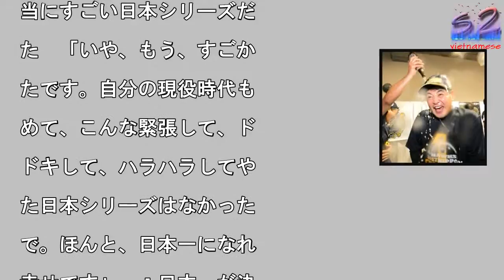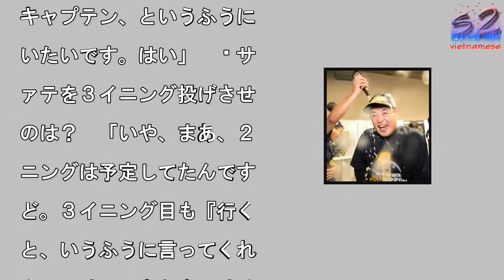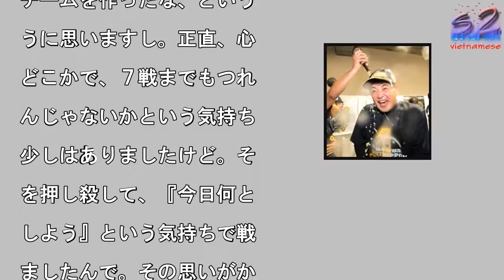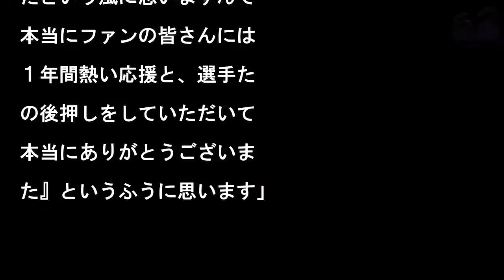【ソフトバンク】工藤監督「泣かないぞ、と決めたんですけど」…優勝会見一問一答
祝勝会でビールをかけられ

工藤監督（カメラ・小林

斗）
        写

を拡大

◆ＳＭＢＣ日本シリーズ２

１７第６戦　ソフトバンク

ｘ—３ＤｅＮＡ＝延長１１

＝（４日・福岡ヤフオクド

ム）　試合後にはヤフオク

でソフトバンク・工藤監督

優勝会見が行われた。　−

当にすごい日本シリーズだ

た　「いや、もう、すごか

たです。自分の現役時代も

めて、こんな緊張して、ド

ドキして、ハラハラしてや

た日本シリーズはなかった

で。ほんと、日本一になれ

幸せです」　−日本一が決

った瞬間の気持ちは？　「

いません、頭真っ白で。勝

たんだっていう、日本一に

ったんだっていう喜びが、

ごく沸いてきて。もう（リ

グ優勝の時のように）泣か

いぞ、と決めたんですけど

一瞬にして苦しかったこと

頭の中をよぎって、それで

してしまいましたけど。本

に選手たちが強い気持ちを

って、絶対負けないぞ、と

勝つんだ、という強い気持

を持ってやってくれたこと

こういう野球につながった

思うんで。本当に選手達に

感謝してます」　−９回の

川の本塁打の瞬間は？　「

対打ってくれる、と。確信

いたものが、すいません、

直ありました。はい。何て

うんですかね、そのへんは

くわからないんですけど。

対打ってくれる、やってく

るっていうものがあって。

球が飛んだ時には、さすが

な、と。素晴らしい、さす

だなっていう思いで打球を

つめていましたので。さす

キャプテン、というふうに

いたいです。はい」　−サ

ァテを３イニング投げさせ

のは？　「いや、まあ、２

ニングは予定してたんです

ど。３イニング目も『行く

と、いうふうに言ってくれ

んで。はい。もう今日はサ

ァテ投手にかけよう、と。

の間に絶対に勝とう、とい

気持ちで、３イニング行っ

もらいました」　−王手を

けて、連敗。改めてＤｅＮ

の印象は？　「本当に、投

込んでくる一球がね、思い

って投げてきますし。打つ

も思い切って打ってきます

。ラミレス監督は素晴らし

チームを作ったな、という

うに思いますし。正直、心

どこかで、７戦までもつれ

んじゃないかという気持ち

少しはありましたけど。そ

を押し殺して、『今日何と

しよう』という気持ちで戦

ましたんで。その思いがか

ってよかったなと思います

ラミレス監督には『素晴ら

いチームを作られましたね

と、握手した時にも、終わ

た時にもお話はさせていた

いたんですけども。本当に

ＤｅＮＡは）強かったです

−ソフトバンクの強さはど

にあった　「最後まであき

めない、最後の３アウト目

コールが聞こえるまでみん

つないでつないで。１年間

ないでやってきた野球が最

の最後に、みんなが出して

れたんじゃないか、という

うに思います」　−福岡で

日本一。ファンへのメッセ

ジを　「本当に１年間、熱

送っていただき、その声が

れだけ選手たちにとって力

なったか、と思うと、シー

ンでは９４勝しましたけれ

、ホームでの勝率を考える

ファンの方の声援なくして

の数字はなかったんじゃな

かな、と思いますし。クラ

マックス（シリーズ最終ス

ージ）、連敗してのスター

でしたけど、それもファン

方の後押しがあって、本来

自分に戻れたと思いますし

日本シリーズも、また福岡

帰ってきて、みんなが明る

楽しく野球をやってくれて

そして最後まで粘り強くや

てくれたのも、やっぱり、

岡のファンの声援が、何よ

も選手を後押ししてくれた

だという風に思いますんで

本当にファンの皆さんには

１年間熱い応援と、選手た

の後押しをしていただいて

本当にありがとうございま

た』というふうに思います」

#【ソフトバンク】工藤監督「泣かないぞ、と決めたんですけど」…優勝会見一問一答  #【ソフトバンク】工藤監督「泣かないぞ、と決めたんですけど」…優勝会見一問一答